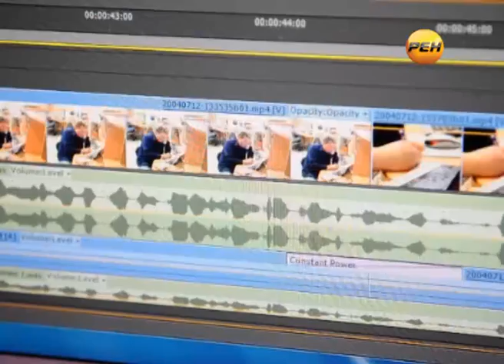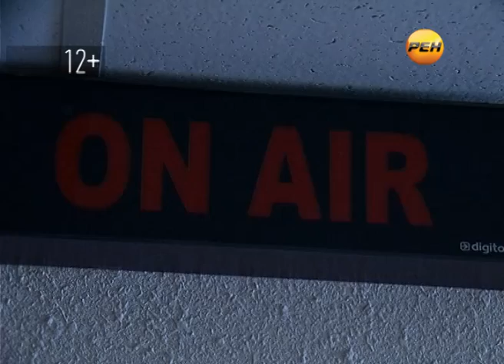Учись, студент?!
Для тех, кому за 40 - это легенды, овеянные романтикой, для тех, кому за 20 - вполне реальные впечатления.

Около полутора тысяч студентов вузов и техникумов республики этим летом предпочли отдыху работу. О том, каковы особенности нынешнего трудового семестра, смотрите в нашем сюжете.